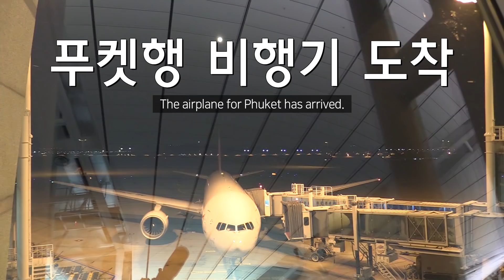[Griffin goes to Phuket] Day1. Griffin's image before leaving !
[Griffin goes to Phuket]
2018 Phuket Workshop Behind-the-scenes Video

Day1, video capturing Griffin players before departure.